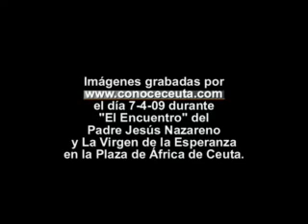El Encuentro de Ceuta 2009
Video con imágenes de El Encuentro de Ceuta, celebrado entre Nuestro Padre Jesús Nazareno y la Virgen de la Esperanza el 7-4-09 en la Plaza de África de Ceuta.